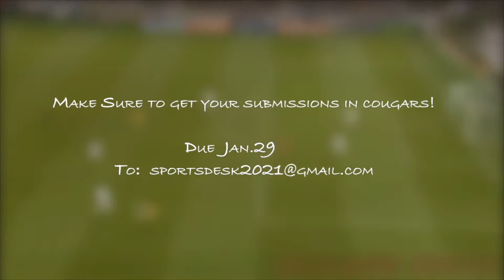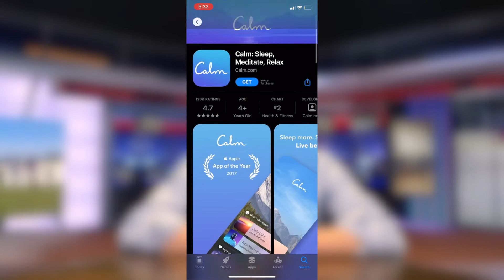Tuesday January 26th